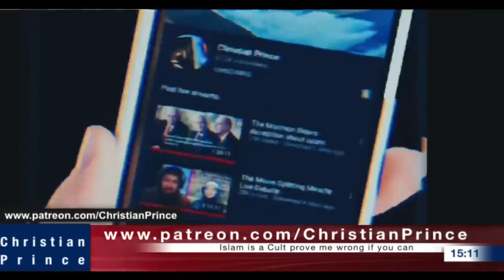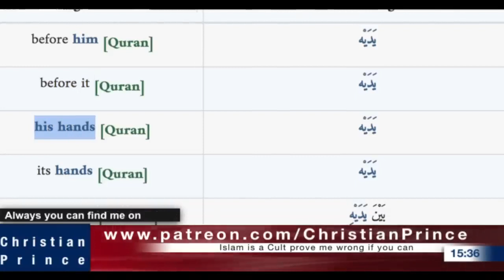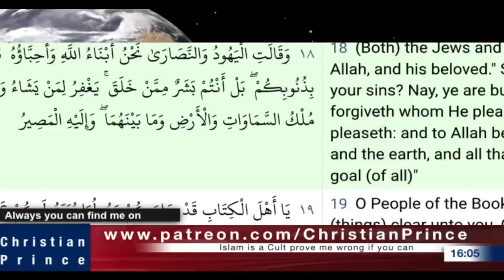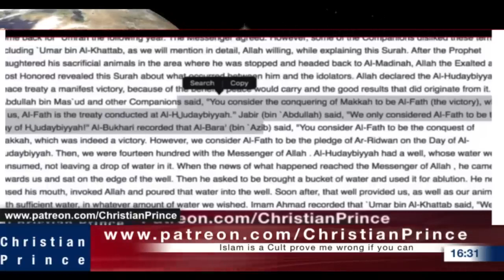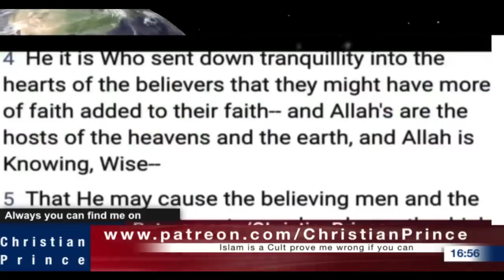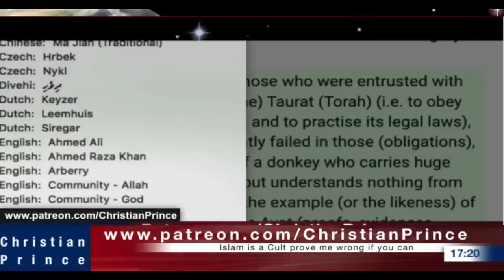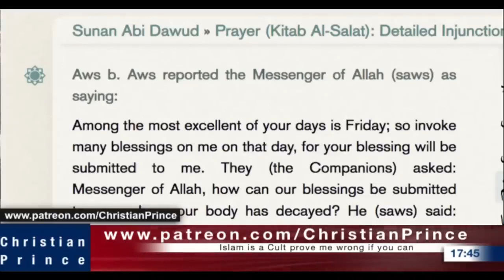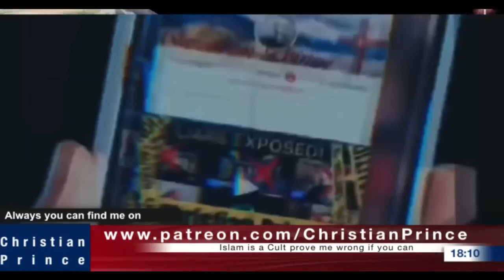Christian Prince Re-Runs: Wow! Don't Watch This! Muslims Knows More About Jesus Than Christians!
CP then talks about lying and how Allah is the best of deceivers. CP also talks about failed translators, who also lie. He then takes an argumentative caller, and then another. CP then discusses alcohol and cannot get an answer as to weather it is good or not. Then another caller comes on. The subject moves on to donkeys...